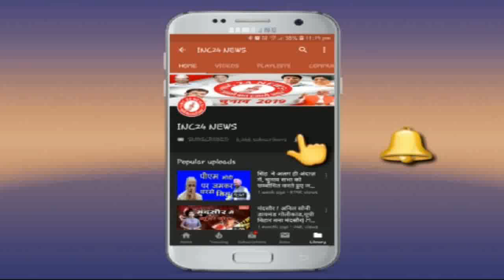इस सड़क से कोई मुझे बचाए